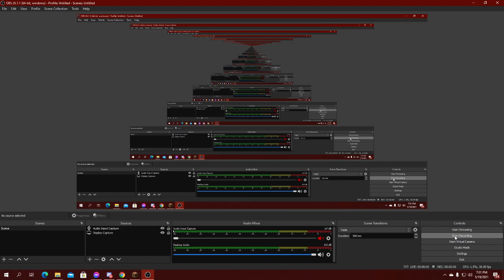Minecraft: CHISELED ME AND BITS (SHRINK YOURSELF AND MAKE YOURSELF GIANT!!)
You need to try this out!